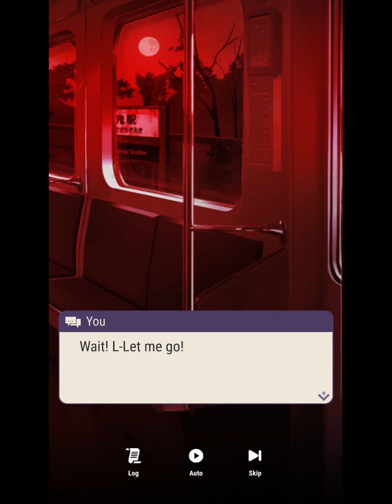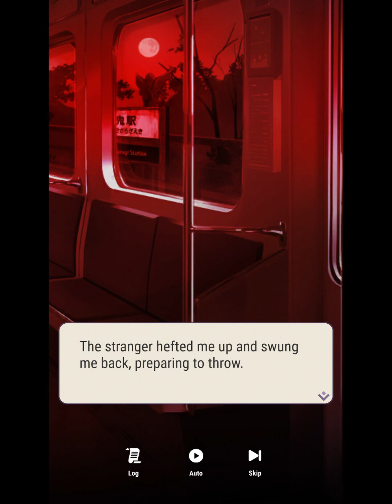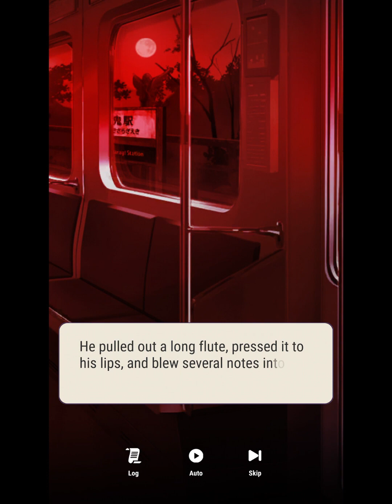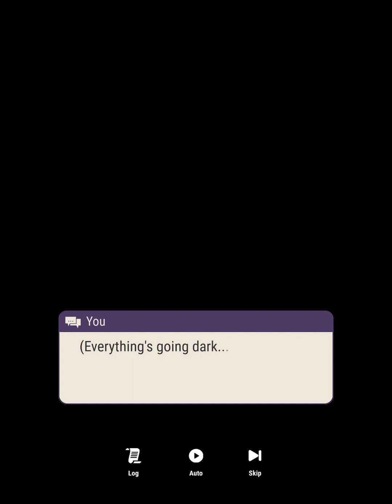Tokyo debunker matches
Taiga wanted to throw me out a window then I had to look at some matches.